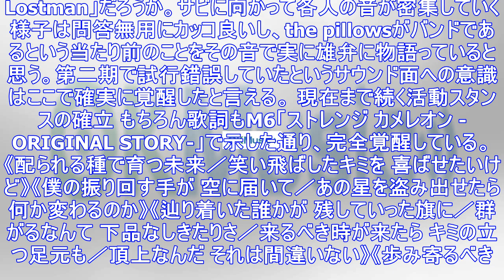The pillowsがバンドの完全覚醒を示した黄金期の傑作『please mr.lostman』 ｜ ガジェット通信 getnews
11月8日から始まったthe pillowsの全国ツアー『RETURN TO THIRD MOVEMENT！ Vol.1』が12月13日にフィナーレを迎える。このツアーは1997年発売の5thアルバム...